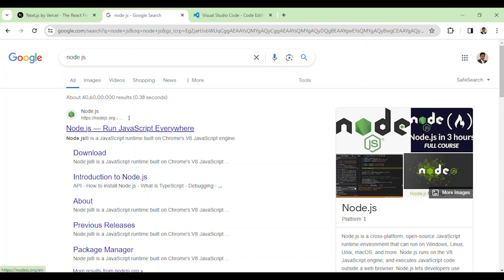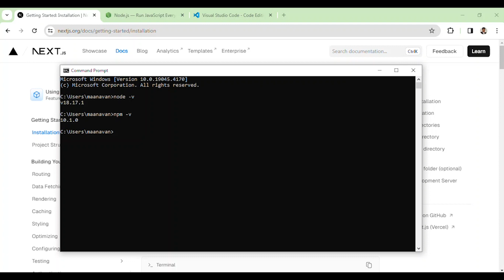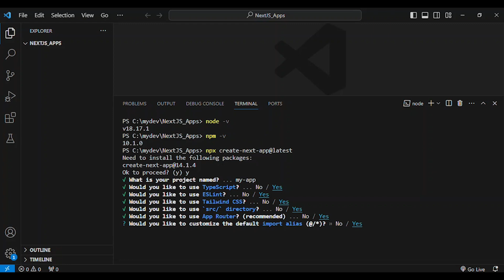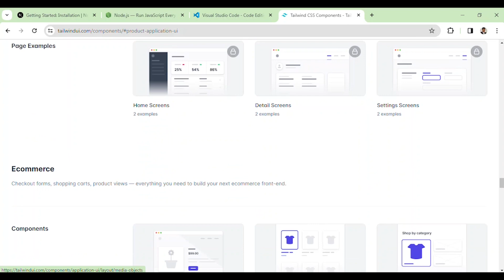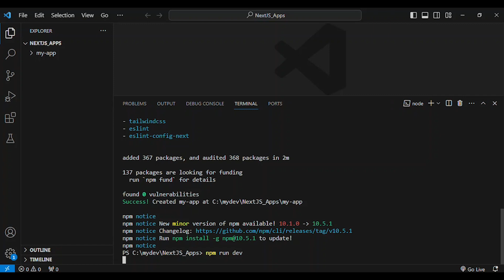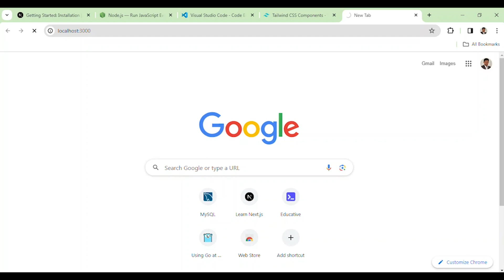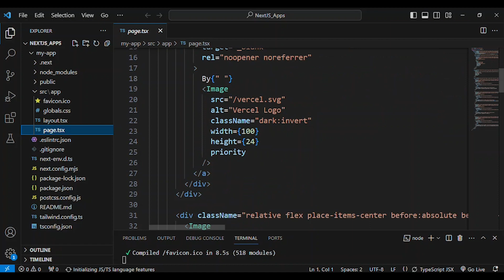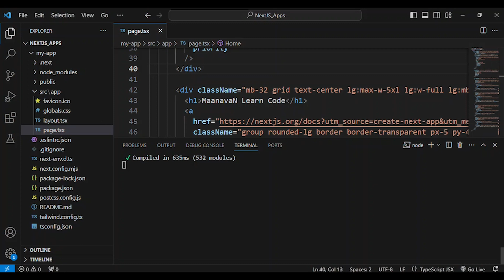Next.js Tamil Tutorial | Next.js Installation - Setup - Create a Next.js App